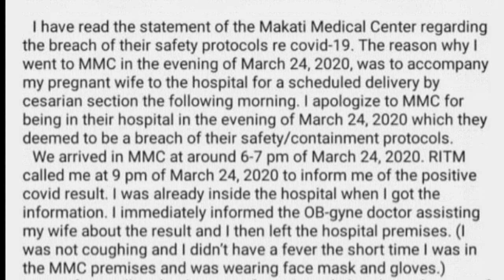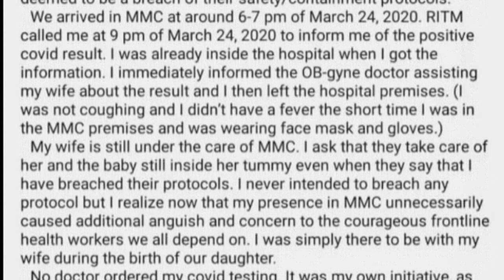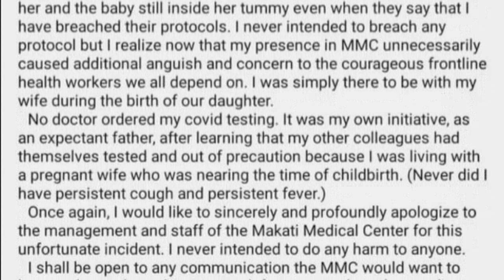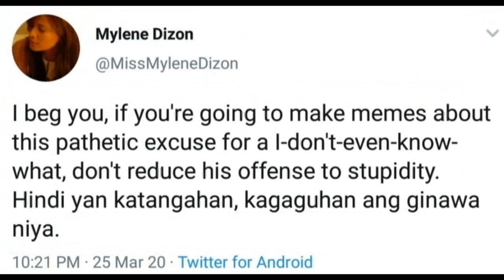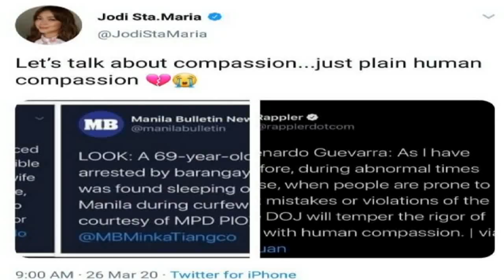JODI STA MARIA At MYLENE DIZON umalma sa OFFICIAL Statement ni Sen. KOKO PIMENTEL para sa MAKATI MED